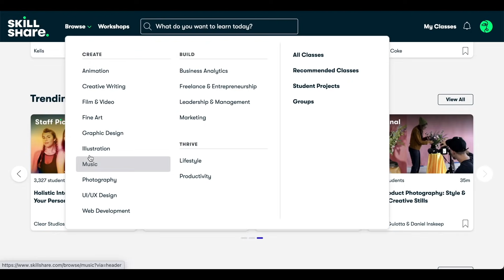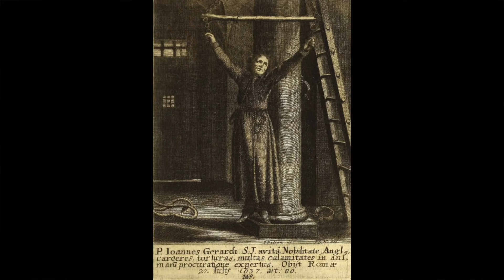Escape the Tower: Father John Gerard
Today we’re looking at Father John Gerard and the events leading up to his daring escape from the Tower of London!

Images (from Wikimedia Commons, unless otherwise stated):

Portrait of Queen Elizabeth I in her coronation robes by an unknown English artist (c.1600). Held by the National Portrait Gallery.

Portrait of Pope Pius V by Scipione Pulzone (16th century). Held by the Palazzo Colonna.

Miniature of Mary Stuart, Queen of Scots by Nicholas Hilliard (between 1578 and 1579). Held by the Victoria and Albert Museum.

"Babington with his Complices in St. Giles fields," etching with engraving, showing Anthony Babington meeting with his co-conspirators on the eve of his plot (17th century). Courtesy of the British Museum, London.

A "priest hole" (hiding) in the staircase in 16th century manor house, Harvington Hall, Worcestershire, UK. It was made by St Nicholas Owen ("Little John"). Photograph taken by Quodvultdeus (2013).

The Salt Tower photographed by Richard Nevell (2014)

Engraving of John Gerard in manacles, held by the British Library.

The title of the plan reads "A True and Exact Draught of the TOWER LIBERTIES, survey'd in the Year 1597 by GULIELMUS HAIWARD and J. GASCOYNE". (1597) Plan can be found on page 56 in Parnell, Geoffrey (1993), The Tower of London, Batsford, ISBN 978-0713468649.

The Cradle Tower at the Tower of London, photographed by Richard Nevell (2014)

Front cover for a 2012 edition of Father John Gerard’s autobiography, available to purchase